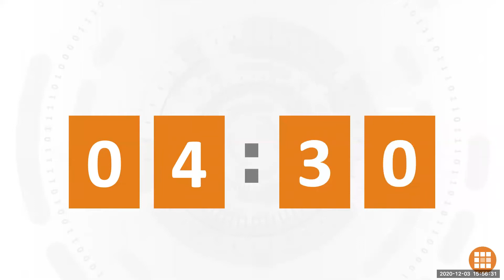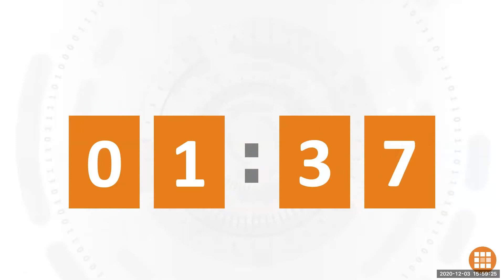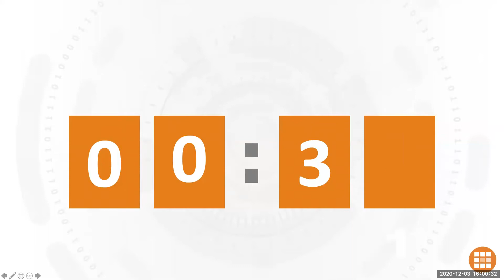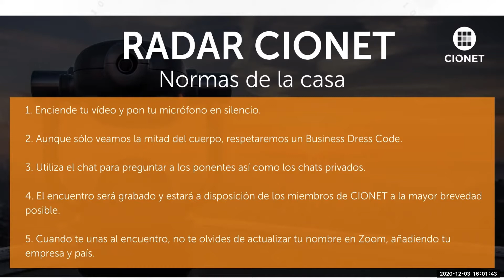Radar CIONET 3 de Diciembre